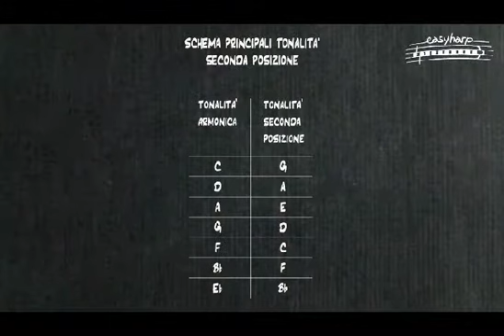Corso di armonica blues | 10 | Seconda posizione - Parte 1 (anteprima) | Easyharp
Scoprirete perché è così comune suonare in una tonalità diversa rispetto a quella dell'armonica. Nota per nota, anche con l'utilizzo della tecnica del bending, capirete come ottenere una scala blues in seconda posizione.

Easyharp è il primo sito di video lezioni di armonica blues interamente in italiano, online dal 2013, prodotto e realizzato da Paolo Demontis, artista endorser delle armoniche Seydel.